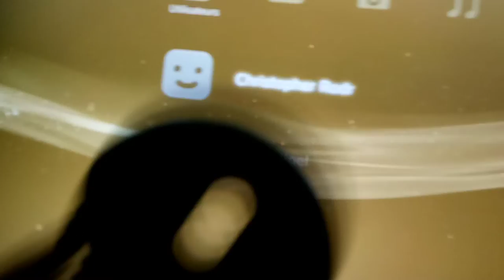Opening to a Ron Shelton Film Woody Harrelson, Antonio Banderas in Play it to The Bone Blu-ray 1998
1 Utilisateurs
2 FBI
3 Mill Creek Entertainment
4 Blu-ray Menu
5 Touchstone Pictures
6 Shanghai'D Films
7 Opening

Credit
Director Russell Silver, German Collins
Producer Pam Nino Ferrer, Francis Carter, Zidi Jacobs, Léonardo Carol, GoAnimate J. Francis
Writer Gary Ridgway, James Bethune, Bobby Hanks
Executive Producer Zoe Kravitz, German Collins
Co-workers Nina Julian Edelman, Nicolas F. Sarkozy
Line-out Isaac J. Andrews, Jerry T. Reed
Associate Producter Noelle Easton, David Wick
Co-produced Christopher Berg, Noelle Silva
Line-producted Jeff Lynne, Tom Finn, Emmanuelle Khanh, Oscar Stephenson, Bo Jacobsen, Nico Robins, Nina Roberts, Noel Miller, Noel Jones
Co-executive producter Tom Luse

Music

"Why Are You so Mean to me?"
Written by James Lane
Performed by Jimmy Rogers
Courtney by Analogue Productions Originals (APO)

"T.V. The Monterey"
Courtney by Construction Music

"Show Classic"
Written by Mlfred Lee, Christopher Carter, Noelle Carter
Courtney by ECO/Wars Records

"Here's to Life"
Lyrics by Phyllis Molinary
Arrangement by Artie Butler
Performed by Jacintha
Courtesy by Groove Note Records

David Kenny
Lucie Rogers
J.J. Ceresin
Cody Hunter
Colin Sun-Sherwood
Tom Rogers
Ken Forest
Lee Forest
Christopher Burris Ewell
Christopher Robinson
Frances Cabrini
Dr. Zoo Productions

a Shirt Zoo Production

Voices
Robert Trujillo
Tommy Hilfiger
Yannick De Gibson
Um Peterson
Izabel Jean-Jacques Goldman
Oscar J. Keno
Phédon K. Leno

Version Brei Soundsystem
English Version Brother Day, INC.
Director Rasdi Welch
Actually Jimmy Kennedy
Version English Key Largo Charcuterie, INC.